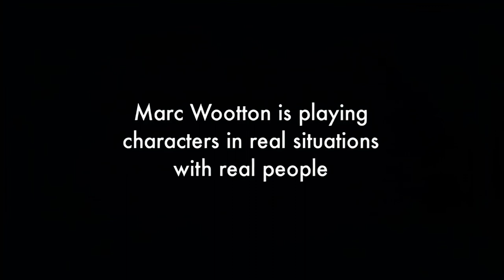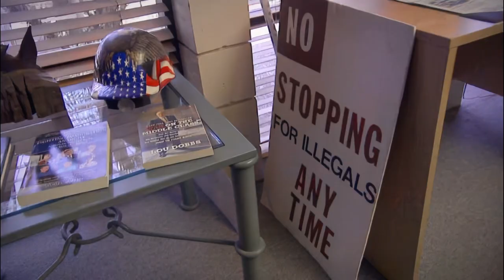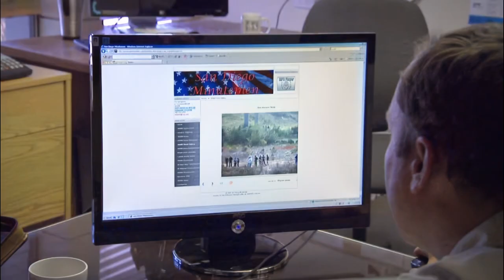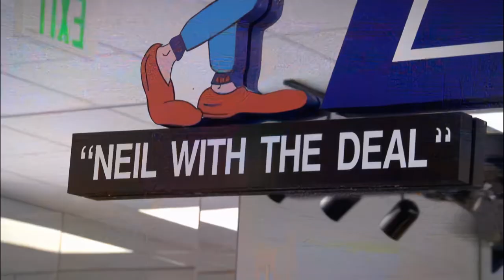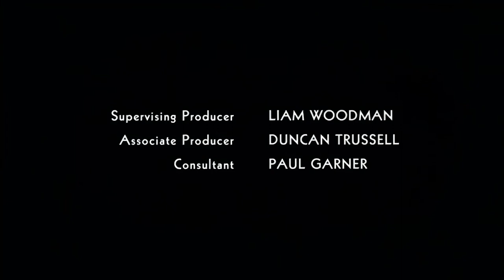Marc Wootton In La La Land Faking It Big In Hollywood Week 4